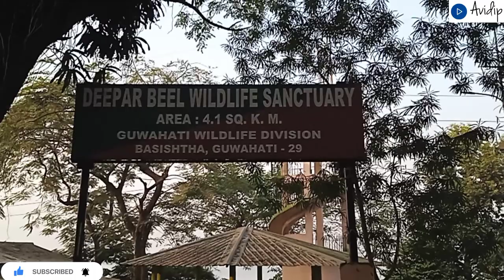Deepor Beel of guwahati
Deepor Beel is located to the south-west of Guwahati city, in Kamrup Metropolitan district of Assam, India. It is a permanent freshwater lake, in a former channel of the Brahmaputra River, to the south of the main river. It is also called a wetland under the Ramsar Convention which has listed the lake in November 2002, as a Ramsar Site for undertaking conservation measures on the basis of its biological and environmental importance.
Considered one of the largest beels in the Brahmaputra valley of Lower Assam.
It is located 13 km South West of Guwahati on the National Highway (NH. 31), on the Jalukbari-Khanapara bypass, alongside its north western boundary. PWD road skirts the northern fringe of the Rani and Garbhanga Reserve Forests on the south. The National Highway 37 borders the beel on the east and north-east and the Assam Engineering College Road on the north. Also, minor roads and tracts exist in the vicinity of the beel. The beel is about 5 km from the Guwahati Airport (LGB Int. Airport). A broad gauge railway line skirts the lake.
The beel is a natural habitat to many varieties of birds. 219 species of birds including more than 70 migratory species are reported in the beel area. The largest congregations of aquatic birds can be seen, particularly in winter, with a reported recorded count of 19,000 water birds in a day.
Surveys have revealed 20 amphibians, 12 lizards, 18 snakes and 6 turtle and tortoise species in the beel. Over 50 commercially viable species of fish.
Wild Asian elephants (Elephas maximus), leopard, jungle cat and the protected barking deer, Chinese porcupine and sambar are found in the beel.